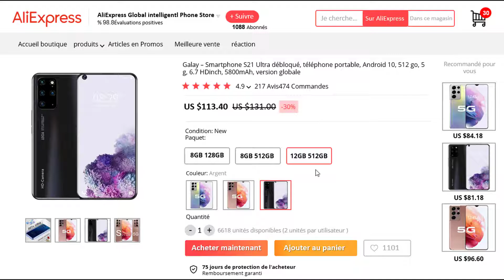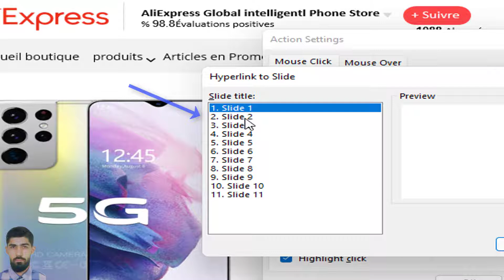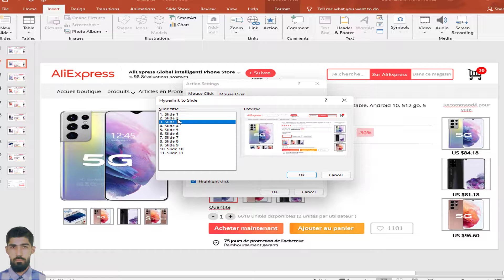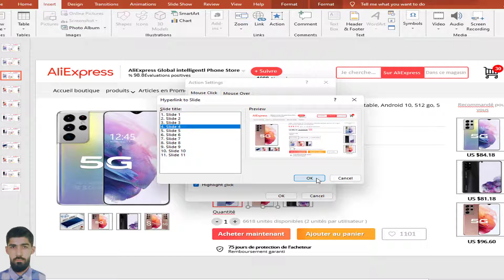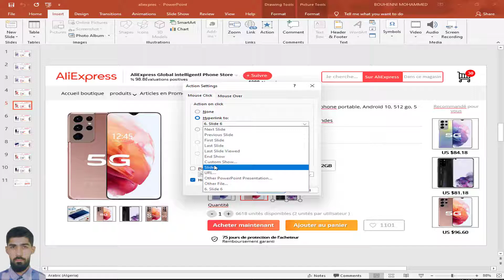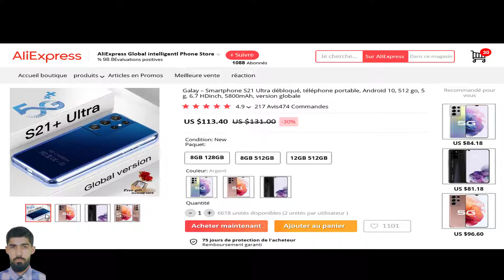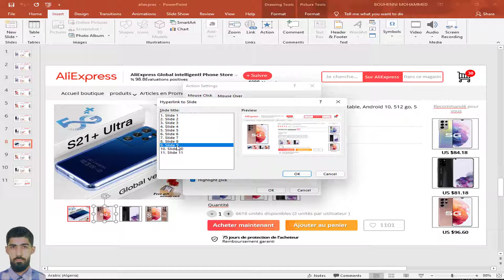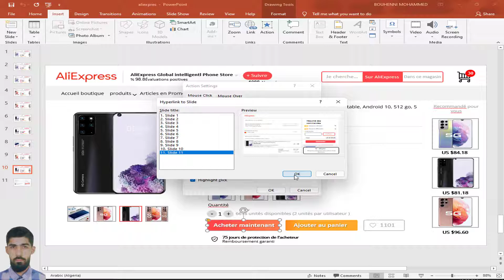تصميم واجهة المستخدم للشراء من Aliexpress | على PowerPoint École ✅✅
✋ ✋ ✋ ✋ السلام عليكم ✋ ✋ ✋ ✋

في البرنامج التعليمي اليوم ، شرحت كيفية تصميم واجهة المستخدم للشراء من aliexpress | على PowerPoint École
يرجى الإعجاب والتعليق والمشاركة والاشتراك في قناتي PowerPoint  للحصول على المزيد من دروس PowerPoint المذهلة .

❗ هام ❗: هذا القالب المجاني للاستخدام الشخصي فقط وهو "غير قابل للتوزيع / غير قابل للنشر".

اختصارات مهمة مستخدمة

يرجى مثل 👌 || شارك 🤝 || تعليق ✍️

تفاصيل قائمة التشغيل: 📣

▶️ 1 | تصميم بطاقة هوية الطالب Student ID card Just one click في Ms Word على PowerPoint École💶💶✅✅

▶️كيفية تصميم بطاقة الاعمال Business Card بشكل احترافي 2020